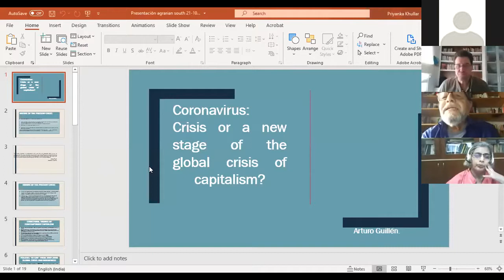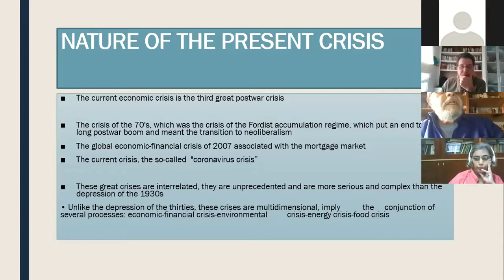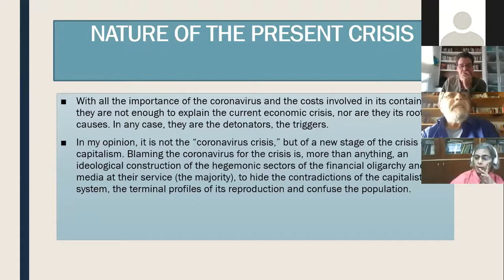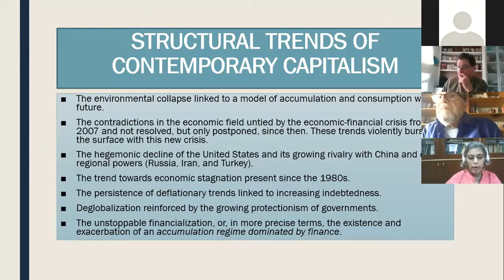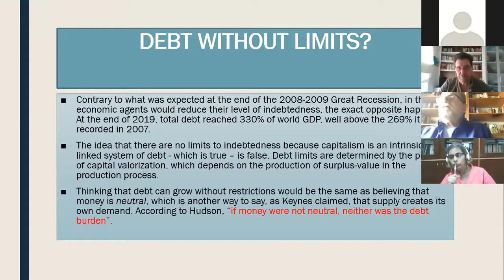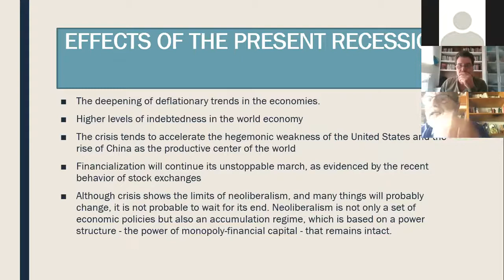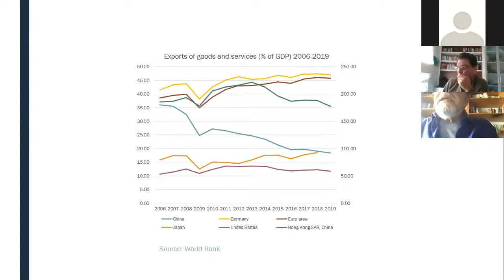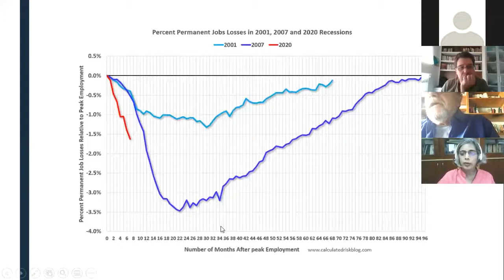Dialogue Series - #08 - Coronavirus Crisis or a New Stage of the Global Crisis of Capitalism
The emergence and spread of the COVID-19 pandemic has triggered a major economic crisis. Its depth and complexity resembles the Great Depression of the 1930s. This session of our Dialogue Series will shed light on the contradictions already present in the world economy before the pandemic, such as the trend to secular stagnation, as well as deflation and the deglobalization of economies. The course of the current recession is still very uncertain, but there is no doubt that it will be very deep and that a V-shaped recovery is unrealistic.

Key speaker
Arturo Guillén
Autonomous Metropolitan University, Iztapalapa, Mexico City

Discussant
Archana Prasad
Jawaharlal Nehru University, India

Moderator
Paris Yeros
Federal University of ABC, Brazil

Supporting partners
Centre for Informal Sector and Labour Studies, Jawaharlal Nehru University, Delhi, India
Pós-graduação em Economia Política Mundial, Universidade Federal do ABC, Brazil
Institute of African Studies, University of Ghana, Ghana
Núcleo Educacional de Tecnologias e Línguas, Universidade Federal do ABC, Brazil

Core Partners
Agrarian South Network
ActionAid Association, India
The Sam Moyo African Institute for Agrarian Studies, Zimbabwe
Horário
21 out 2020 06:30 PM em Índia